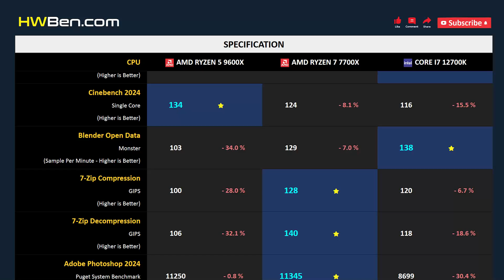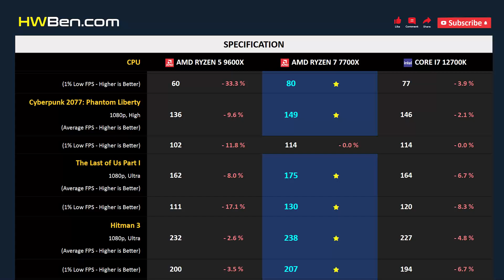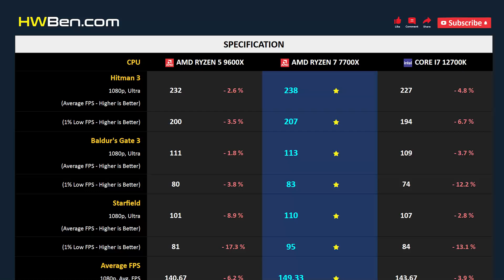RYZEN 5 9600X vs RYZEN 7 7700X vs CORE I7 12700K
AMD RYZEN 5 9600X vs AMD RYZEN 7 7700X vs INTEL CORE I7 12700K - Gaming 1440p 4K (R7 7800X3D)

APPLICATION BENCHMARK
1. Cinebench 2024
2. Blender
3. 7-Zip
4. Adobe Photoshop 2024
5. Adobe Premiere Pro 2024
6. Power Consumption

GAMING BENCHMARK
1. Hogwarts Legacy
2. Cyberpunk 2077: Phantom Liberty
3. The Last of Us Part I
4. Hitman 3
5. Baldur’s Gate 3
6. Starfield